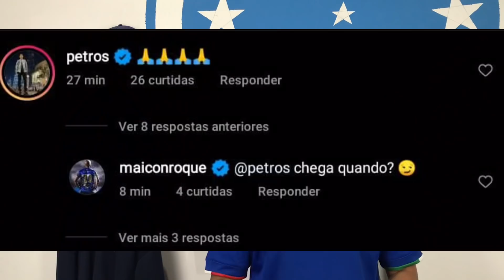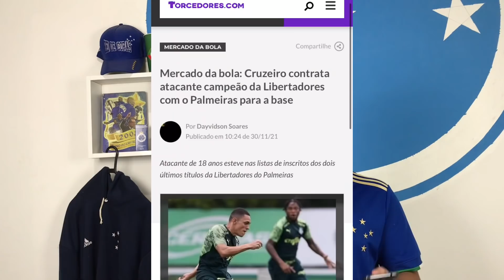👀🔥OFICIAL: Mais Um REFORÇO Chegando No Cruzeiro! Petros, Willian, Manoel e Giovanni dos Santos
Baixe O Football Team agora mesmo!